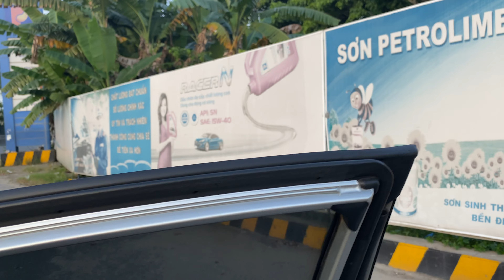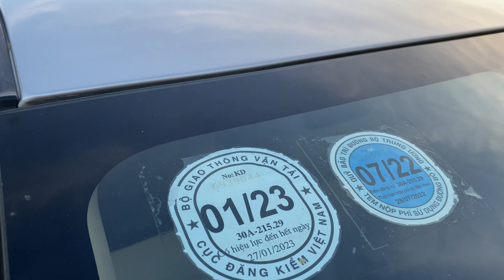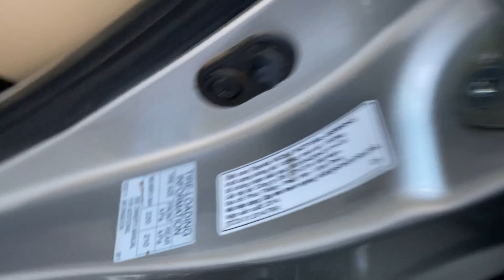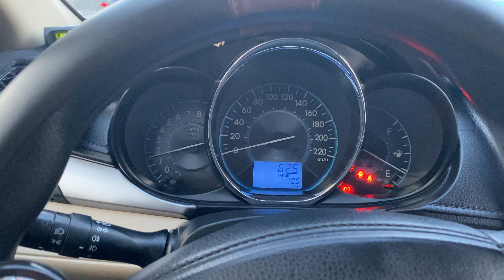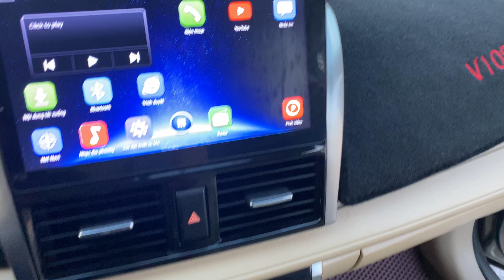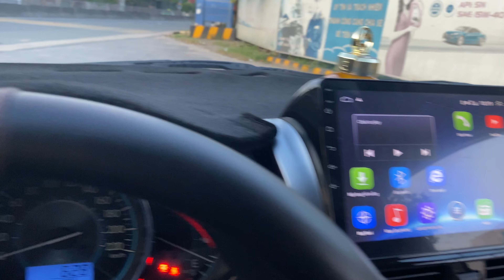Hàng về liên tục phục vụ bà con cô gì chú bác ạ xe đẹp hàng hót ạ LH 0964656865 / 0979709565